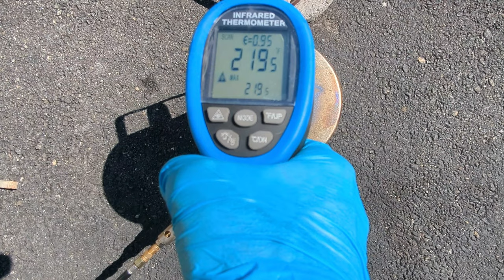Amazing Metal Casting a Gold Seashell (Sand Casting)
This is a Clip of Sand Casting a Gold Replica of a seashell suing the Sand Casting Process.  In this video Aluminum Bronze is used to make the gold color.  It is 89% Copper and 11% Aluminum.  I hope you like the video of Metal Casting a Gold Seashell

The video is provided by Heinrichs Made.  Make sure to check out the full video below: